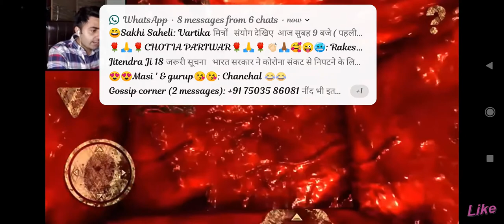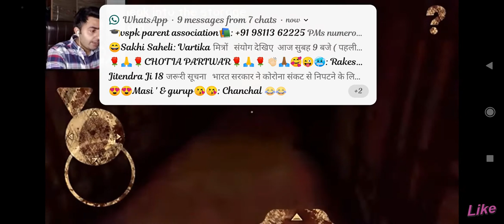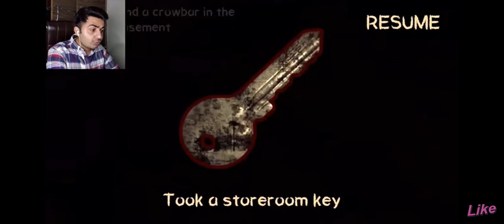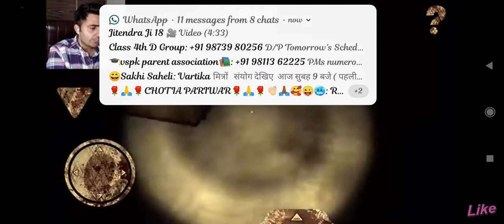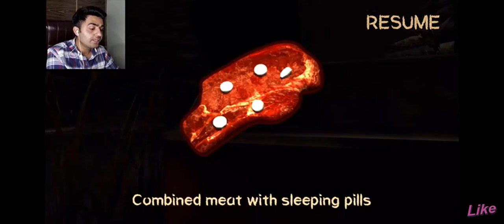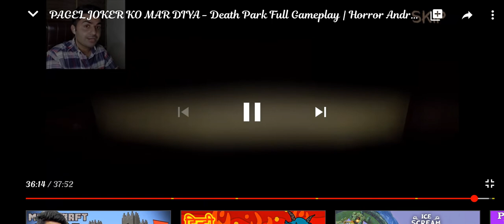Death park full game play